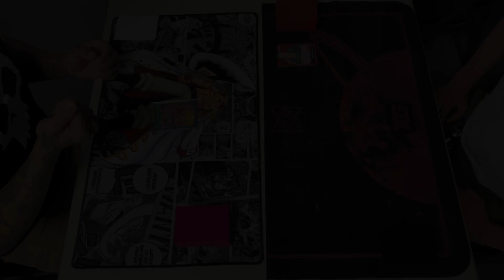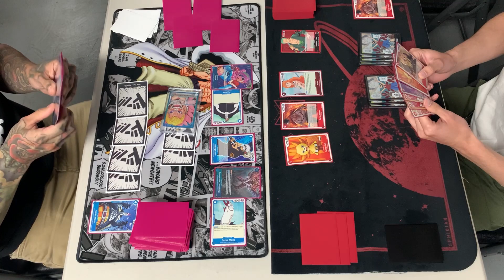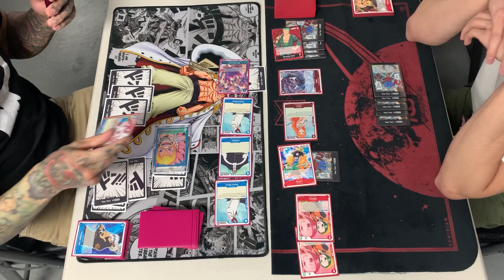One Piece Locals - Blue Doflamingo Vs Red Zoro - OP02 Locals Finals!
In today's video, we have Doflamingo facing off against Zoro! We plan to bring a lot more duels to the channel so please let us know what decks you wanna see highlighted!